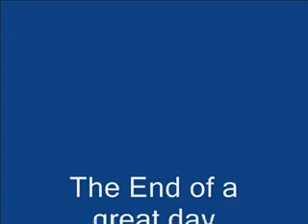Gaffs Glory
Flying in Winter in Tasmania